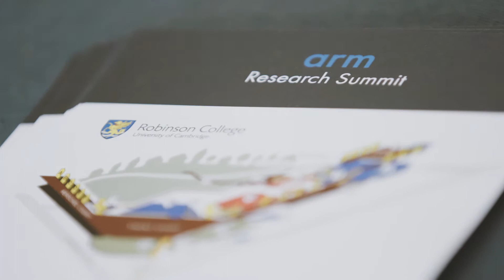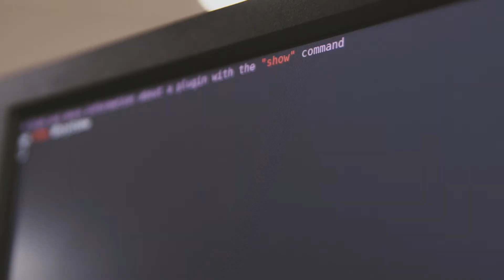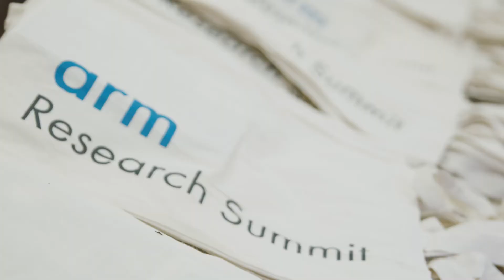Arm Research Summit 2018 - Highlights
At the Arm Research Summit, academics, researchers and industry experts met to discuss the latest developments in computing research and practical computing challenges. This year, delegates  explored issues around creating a truly connected world, including the social, cultural and economic impact of a reality where over one trillion devices are seamlessly linked.

Summit 2019 will be taking place in Austin, TX. for more details!